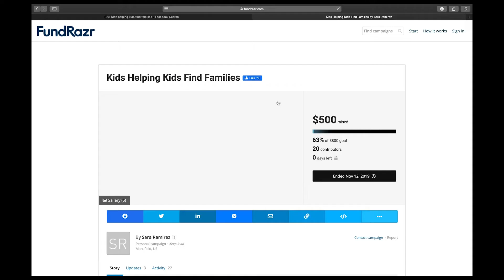Kids Helping Kids Find Family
Watch God calling this family to adopt two more children and then the children raising money for Backyard Orphans to help more children. Powerful!